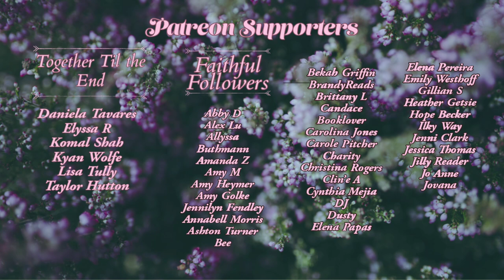Outlander Season 7 Episode 1 | RECAP & REVIEW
We are back! Droughtlander is over and it's time to dive back into Outlander with both feet.

Starting with Season 7, Episode 1: A Life Well Lost

Time Stamps
Intro: 00:00
Recap: 7:25
Rating: 22:30
Book Accuracy: 24:34

*About Me*

XOXO,
Jenn

Jennifer Marshall
1455 32nd street #6488